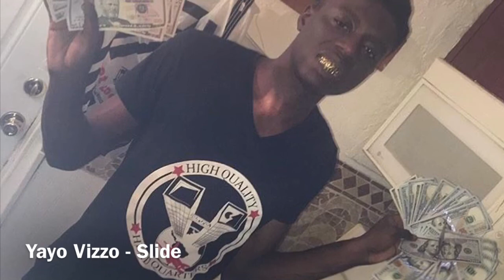Yayo Vizzo - Slide